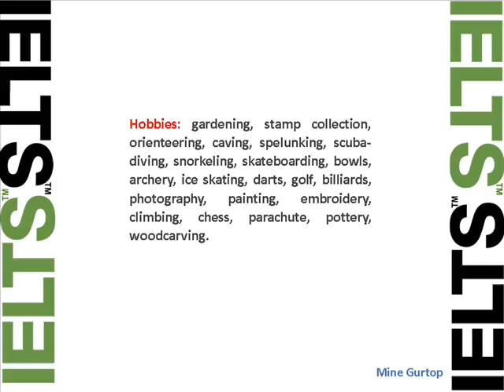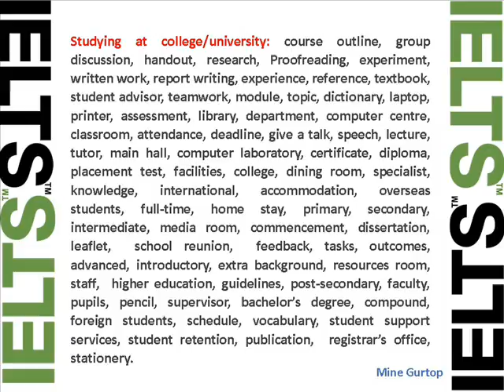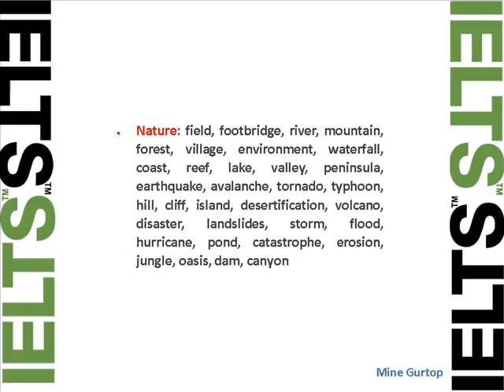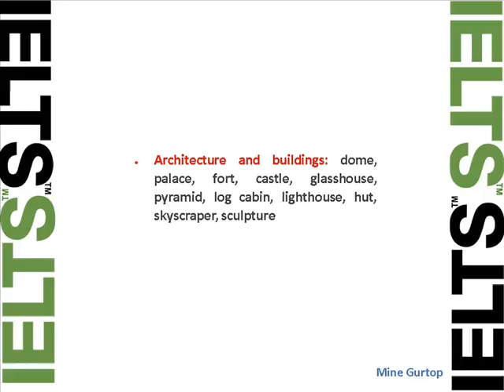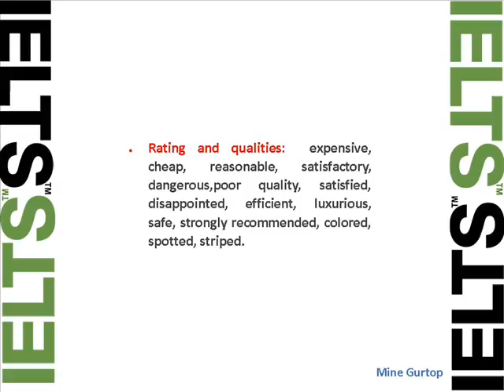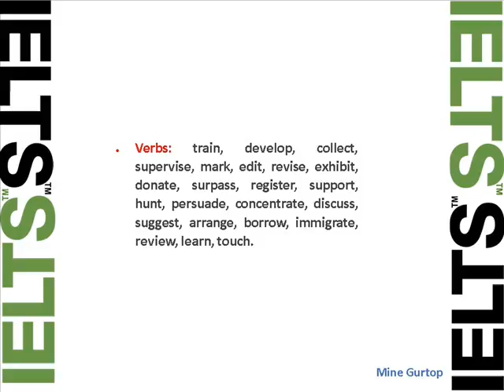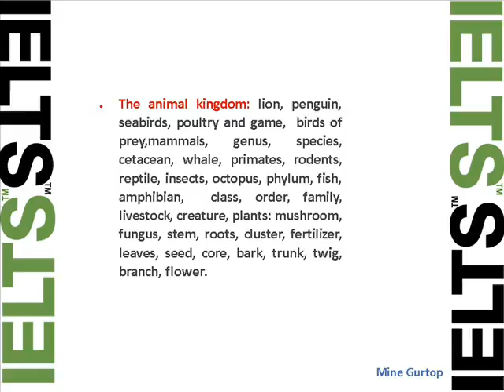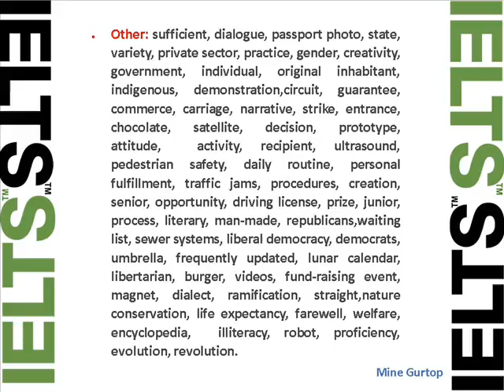IELTS LISTENING COMMON WORDS (WITH SOUND)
💖SPEAKING TOPIC CARD: Describe a project you had to do in your studies or job.
You should say:
- what type of project it was
- what the main aim of the project was
- who helped you with it
and say what you learned from this project.